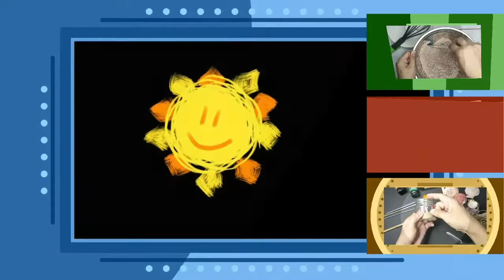Easy-to-Make DIY Hair Clips for Kids | How to make cloth flower hair clips | Arts and Craft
Easy-to-make DIY hair clip designs for kids you can try at home. Five-minute craft you can create at your spare time. Check it out.

Project Hobby TeeVee aims at sharing and featuring contents, tutorials, do-it-yourself stuff related to arts and crafts, photography, cooking, sewing, gardening -- anything under the sun.

Today, when we need to stay at home to protect ourselves and others, we have to convert boredom into productivity, a way of maintaining sound mental health. Engaging ourselves in things we can do at home that would enhance our creativity, improve our talents, and learn new skills would be a way to transpose negativism into positivism.